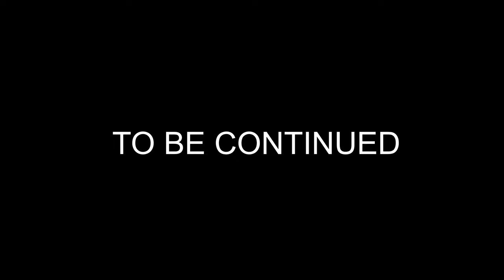Exploring Atlanta: An Adventure in a Historic American City - Part 1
Welcome to "Exploring Atlanta: An Adventure in a Historic American City"! Join us on an exhilarating journey through the heart of Atlanta as we embark on a thrilling quest to earn points by completing a myriad of exciting tasks. Immerse yourself in the rich tapestry of Atlanta's history, culture, and vibrant energy as we traverse its bustling streets and iconic landmarks.

In this captivating video, we delve deep into everything that Atlanta has to offer. Along the way, we tackle a series of challenges that showcase the city's unique attractions, culinary delights, and hidden gems.

Join us as we document our adventures, sharing insider tips and unforgettable experiences that will inspire your own Atlanta escapades. Whether you're a seasoned traveler or a local enthusiast, "Exploring Atlanta" promises to ignite your sense of wanderlust and leave you captivated by the endless possibilities that await in this historic American city.

Don't miss out on the excitement - hit play and embark on the ultimate Atlanta adventure with us!

To-Do List:
-Attend a Braves game - 50 Points
-Visit the Georgia Aquarium - 50 Points
-Take a selfie with a fish at the aquarium (task can be repeated) - 1 Point each
-Visit the World of Coca-Cola - 50 Points
-Visit the Atlanta Zoo - 25 Points
-Visit a museum (task can be repeated) - 25 Points each
-Have a regional craft beer, not at a venue (task can be repeated) - 3 Points -each
-Have a regional craft beer at a venue (task can be repeated) - 5 Points each
-Ride the MARTA - 10 Points
-Walk around the entire outside of a sporting venue (task can be repeated) - 10 Points Each
-Have a meal at a local restaurant (task can be repeated) - 20 Points each
-Have an appetizer at a local restaurant (task can be repeated)- 10 Points -each
-Buy an Atlanta souvenir (task can be repeated) - 5 Points each
-Visit the Georgia state Capitol - 15 Points
-Visit Centennial Olympic park - 10 Points
-Take a selfie with the SkyView - 5 Points
-Take a selfie on the SkyView- 15 Points
-Eat at Waffle House - 10 Points
-Take a photo with an Atlanta statue/figure (task can be repeated) - 3 Points Each
-Take a selfie in front of Waffle House - 3 Points